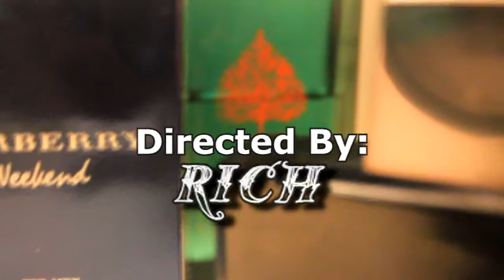Rich "Guilty Pleasure Teaser"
This is just a teaser to show off my quality in video. Full HD video for great prices. Also stay tune for info on a short film I'm starting and would like to have some very respectful men and women in. Anyway if you want that HI quality work on your next project get at me. I do photo shoots, music video, live interviews, DVD filming, etc.